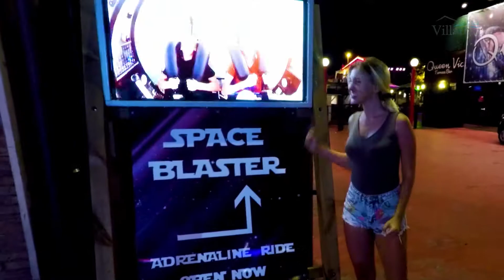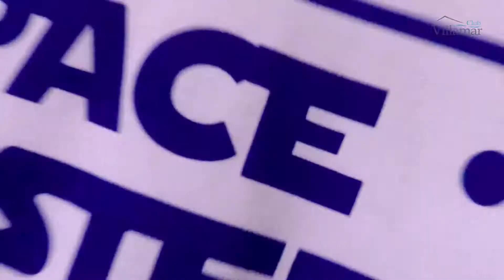Space Blaster: Get Your Mind Blown in Lloret!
Get a Rush in Lloret: The Space Blaster
For the best villas in Lloret!